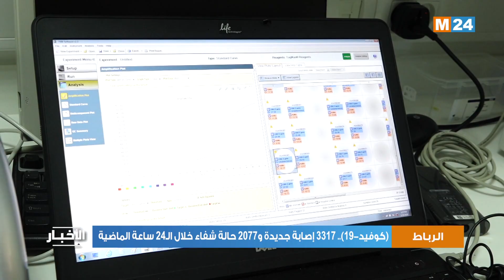كوفيد-19).. 3317 إصابة جديدة و2077 حالة شفاء خلال الـ24 ساعة الماضية )